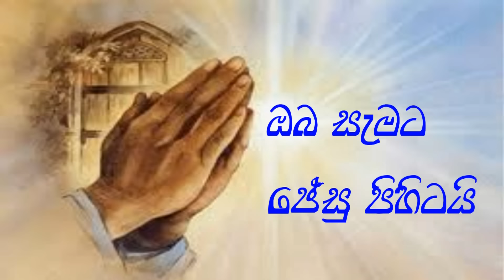Thought For The Day 07th October 2016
Supuwath Arana
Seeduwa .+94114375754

සුපුවත් අරණ
සීදුව